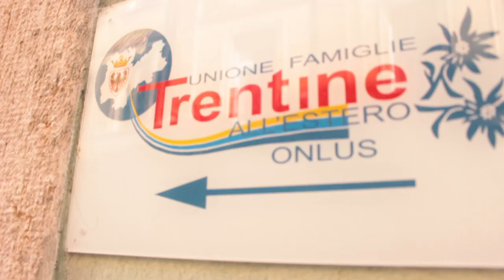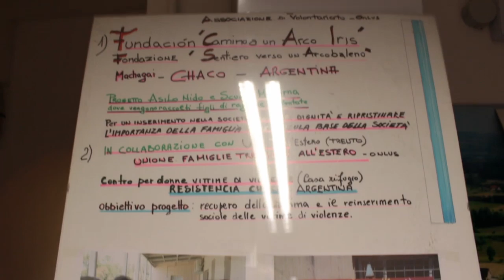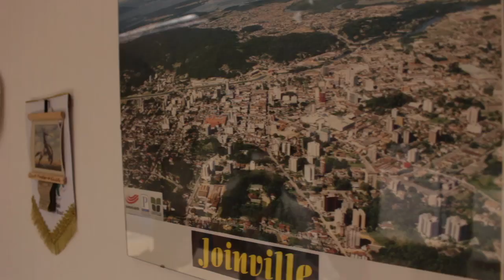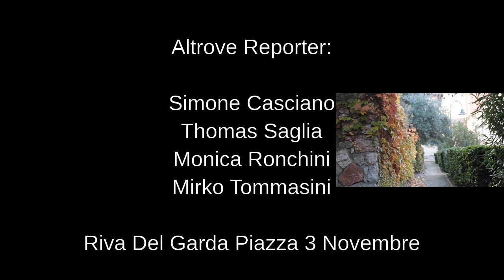Appunti di viaggio #4: Kristian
Abbiamo incontrato Kristian nella sua breve parentesi a Trento a cavallo tra il suo primo viaggio in Sud America e la sua imminente ripartenza per Montevideo città dove pensa di costruire il suo futuro.